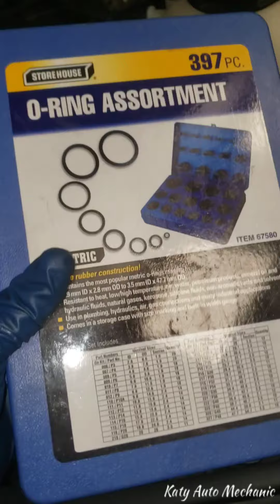BMW Engine OIL LEAK Drain Plug // Tira Aceite de Motor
Herramientas